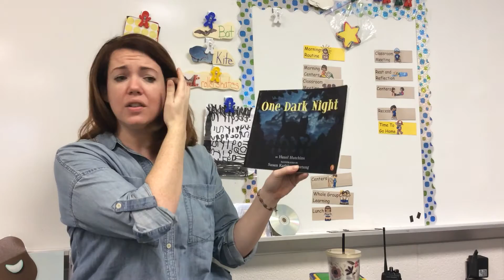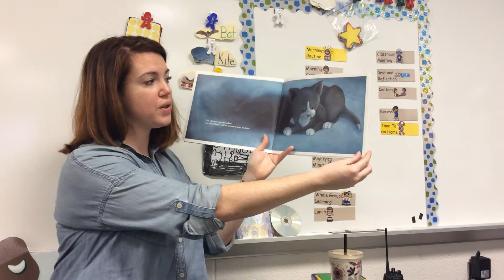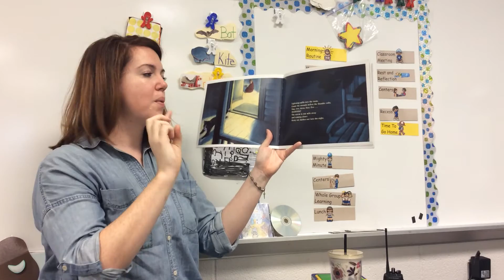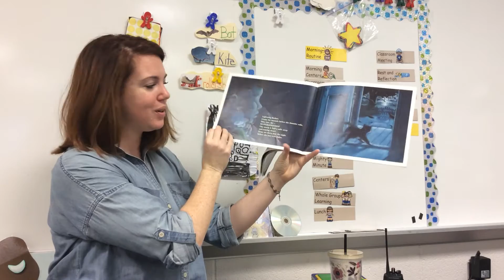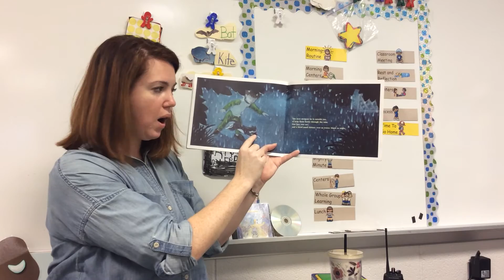One Dark Night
This is a recording of an inclusive teacher reading the story One Dark Night written by Hazel Hutchins.  This has been my students' favorite book for years!

**Copyright information**
All material is owned by the creators mentioned in this video. Reading this storybooks was done under 17 U.S.C. § 107 Notwithstanding the provisions of sections 17 U.S.C. § 106 and 17 U.S.C. § 106A, the fair use of a copyrighted work, including such use by reproduction in copies or phonorecords or by any other means specified by that section, for purposes such as criticism, comment, news reporting, teaching (including multiple copies for classroom use), scholarship, or research, is not an infringement of copyright. In determining whether the use made of a work in any particular case is a fair use the factors to be considered shall include: the purpose and character of the use, including whether such use is of a commercial nature or is for nonprofit educational purposes; the nature of the copyrighted work; the amount and substantiality of the portion used in relation to the copyrighted work as a whole; and the effect of the use upon the potential market for or value of the copyrighted work.